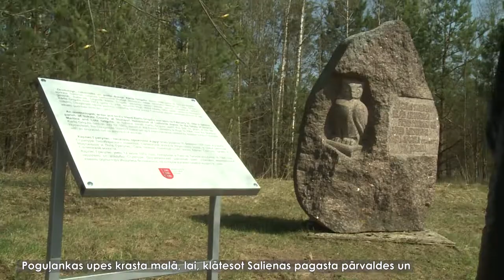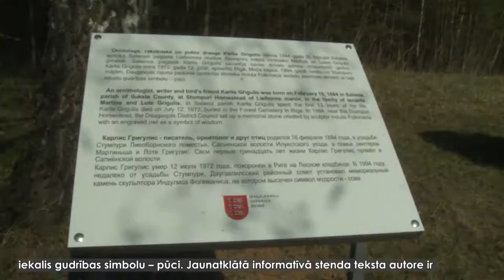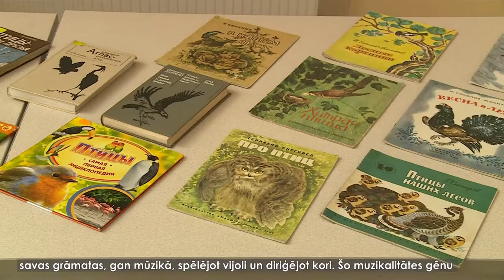Pie Kārļa Griguļa piemiņas akmens atklāta informatīvā plāksne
Rakstnieks, ornitologs Kārlis Grigulis, kuram šogad tiek atzīmēta 135. gadadiena, dzimis un pirmos 13 bērnības gadus pavadījis Daugavpils novada  Salienas pagastā. Salienas pagasta iedzīvotāji lepojas ar novadnieku, katru gadu rīkojot Putnu dienas, kas veltītas talantīgajam putnu pazinējam. Kārlis Grigulis ir vairāku grāmatu autors, viņš bija biežs un gaidīts viesis skolās, kur bērni ar lielu aizrautību klausījās Griguļtēva stāstos un mācījās novērot dabu un putnus.
Pasākumā “Zīlītes dziesma”, Daugavpils novada skolu mazpulcēni tika iepazīstināti ar izcilā novadnieka dzīves stāstu, kā arī tika iesaistīti interaktīvā spēlē “Iepazīsti ornitologu”. Vēlāk skolēni un viesi devās pie Kārļa Griguļa piemiņas akmens Poguļankas upes krasta malā, lai, klātesot Salienas pagasta pārvaldes un Daugavpils novada domes pārstāvjiem, svinīgi atklātu informatīvo plāksni. Pasākumu pagodināja arī Kārļa Griguļa divas mazmeitas.